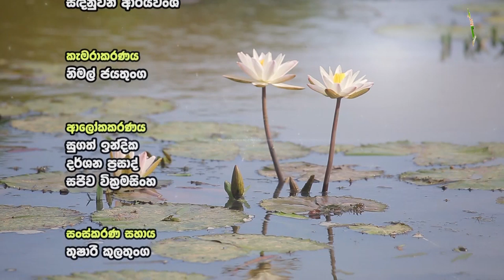තාක්ෂණය ඇති තැන ගොවිතැන ජය ගනි-Department Of Agriculture Sri lanka Krushi tv channel